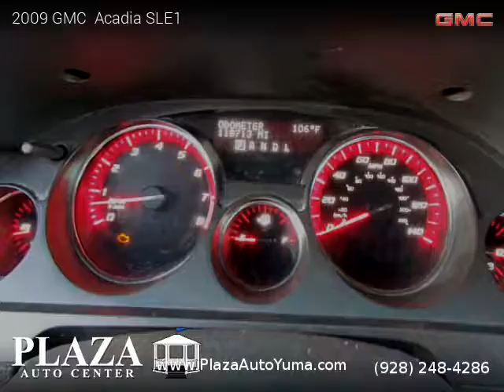2009 GMC Acadia - Plaza Auto Center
2450 W 32nd St.

2 owners, Clean title, Extended Warranty Available, 118,713 miles, Automatic, SUV, FWD: Front Wheel Drive, 4 doors, 6 cylinders, Gasoline, MPG City 17 and 24 in Hwy.